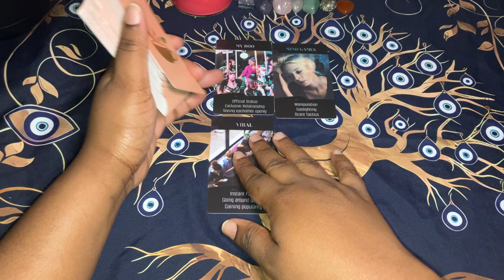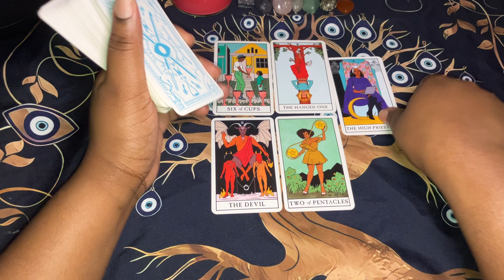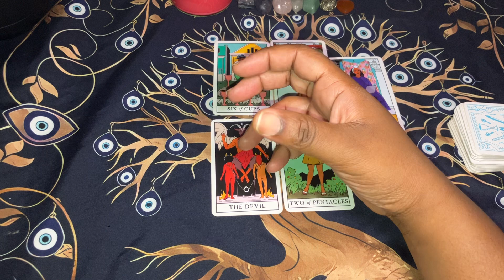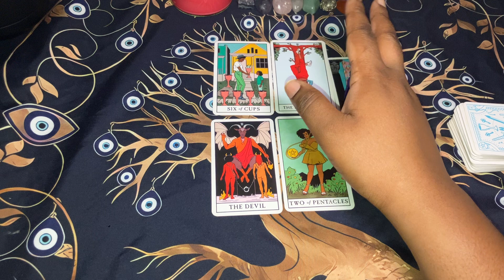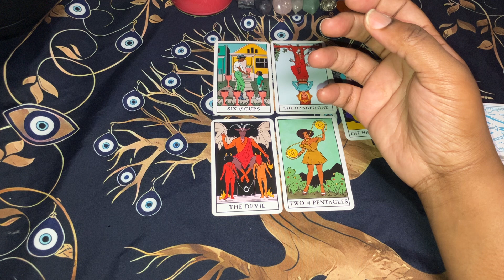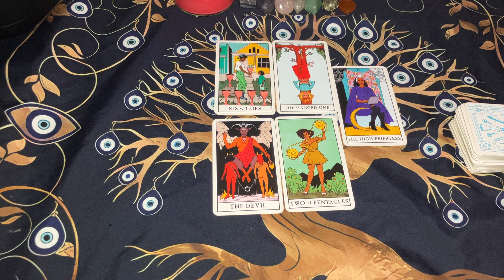♐SAGITTARIUS: GENERAL WEEKLY MESSAGE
These are general weekly messages for Sagittarius (Sun, Moon, Rising, & Venus). This may resonate for the week of Nov 11, 2024.

All negative/spam comments will be deleted and block. All donations are welcome.